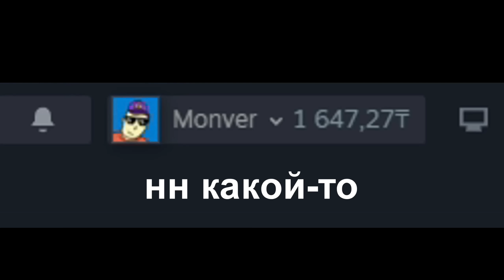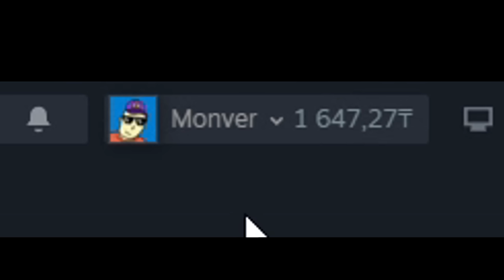Мой помощник захавал собачью еду, ему норм - Fallen Aces 3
Монвер в Fallen Aces